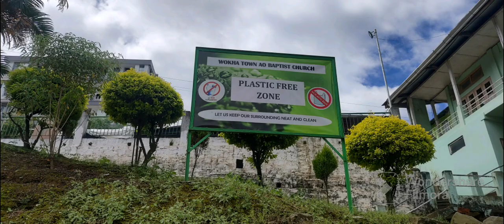Wokha Town Bou Gharote Naga Traditional Gahori Lunch Khoob Bhaal Aase 😋👌👍